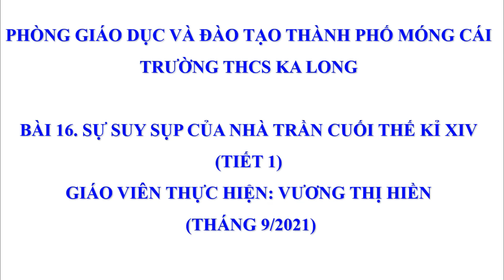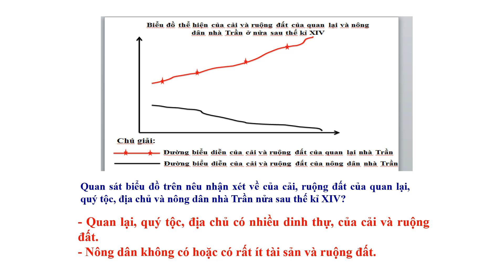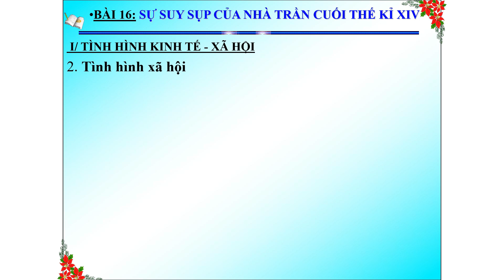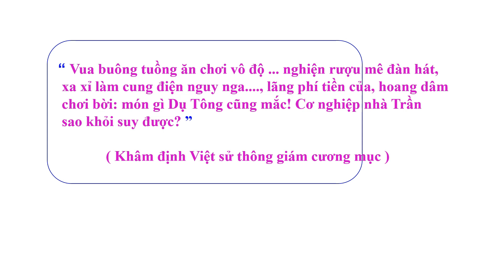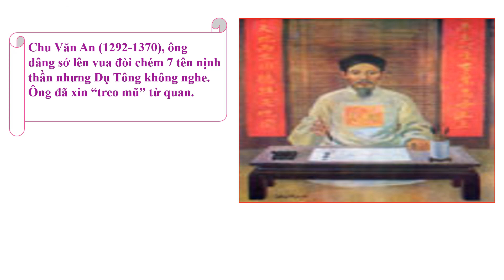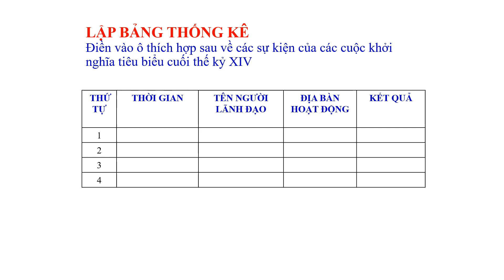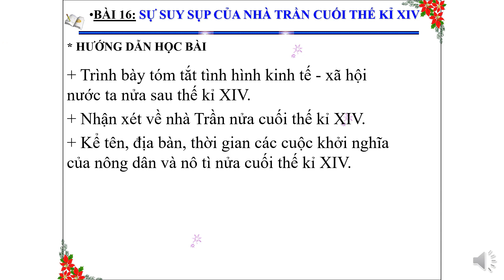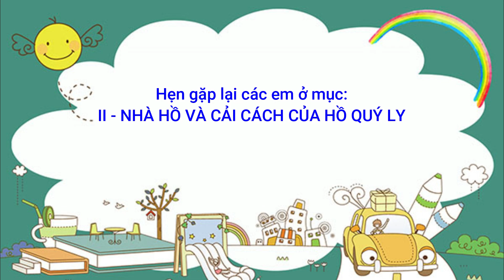LỊCH SỬ 7: Bài 16 - SỰ SUY SỤP CỦA NHÀ TRẦN CUỐI THẾ KỈ XIV (TIẾT 1) | Học Online Năm 2021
* DANH SÁCH VIDEO:
* Nội dung kênh:
- THÔNG TIN - DU LỊCH SỰ KIỆN
- ĐỜI SỐNG VĂN HÓA
- ÂM NHẠC GIẢI TRÍ
- NHỮNG THÔNG TIN KHÁC
* Hỗ trợ:
- NHẬN QUAY PHIM, CHỤP HÌNH, LÀM VIDEO CÁ NHÂN VÀ DOANH NGHIỆP.
- NHẬN HƯỚNG DẪN VIÊN TẠI CÁC ĐIỂM DU LỊCH THUỘC HUYỆN BA CHẼ - QUẢNG NINH.